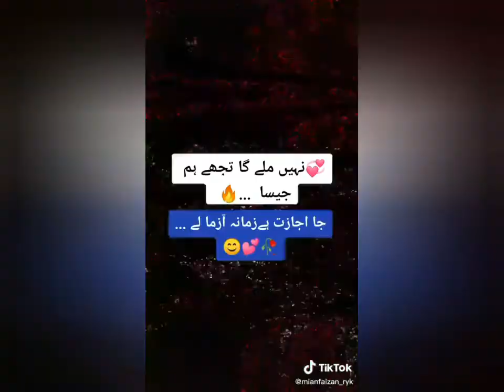Hit vedos of tik tok what's aap status